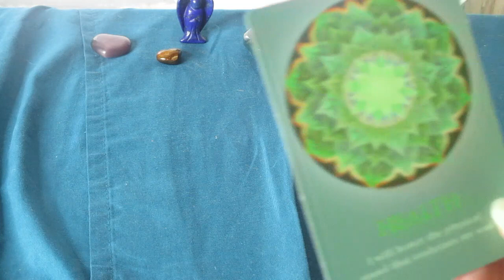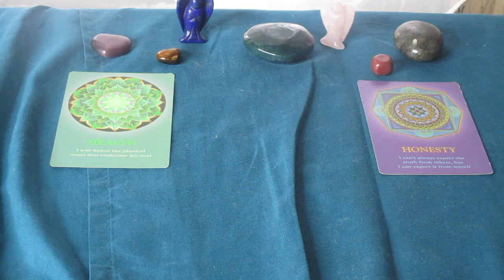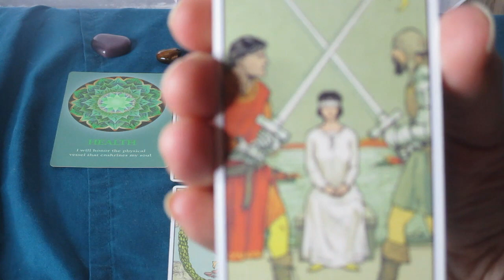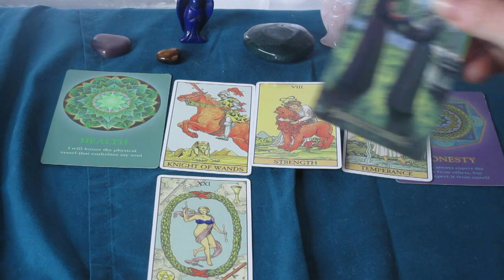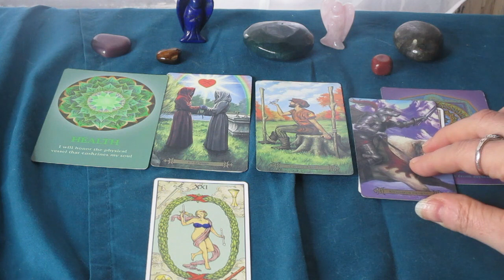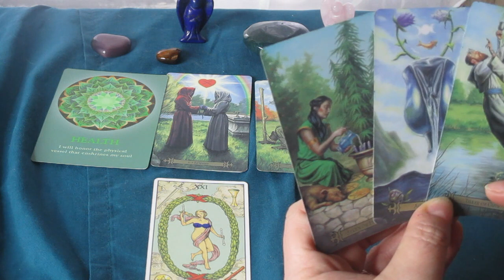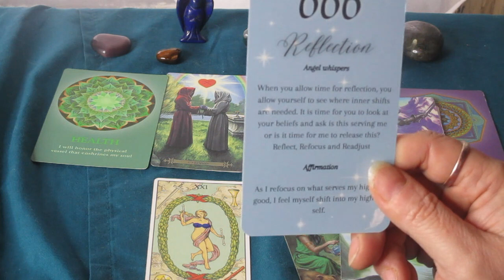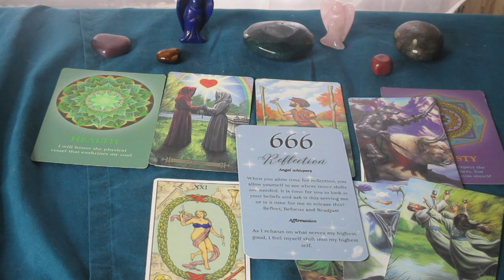♎LIBRA 💖 How Do They Feel About You, What to Expect Next💞 Timeless Tarot Reading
Much love!
~Renee G